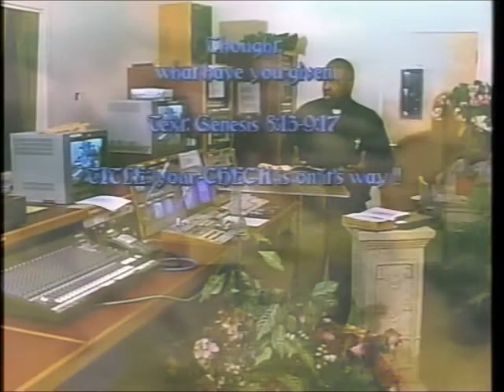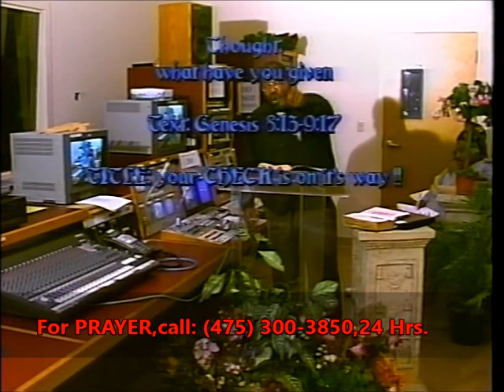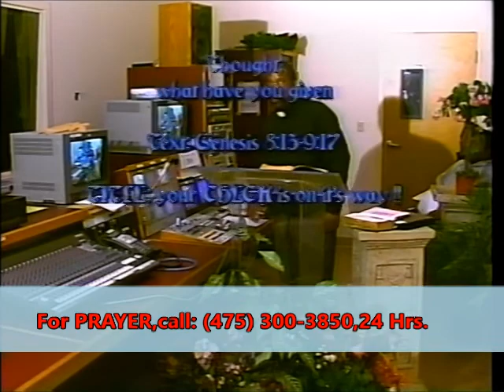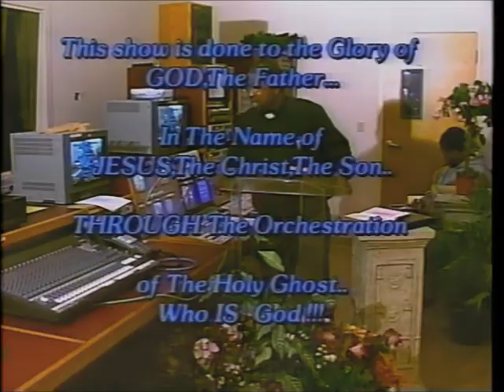This is a Special Broadcast from The Pre-Coronavirus Warning Episode Vault: Clip NO.2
The Holy Ghost uses Apostle A.E.Coleman,Jr. to share another CLIP in the Series: "This is a Special Broadcast from the Pre-Coronavirus Warning Episode Vault" and this is Clip NO.2 ,from The Broadcast from January 20th,2008 called: "Your Paycheck is on its Way".  This Ministry is used by The Holy Ghost to Teach & Preach The RAW & UNcut Truth of God's HOLY WORD...The Broadcasts shown here also appear on The Ministry's Television show in many areas. Please have your Bibles,Pens and papers,so that you may take notes for your private study time. You WON'T WANT to miss ANY of this...